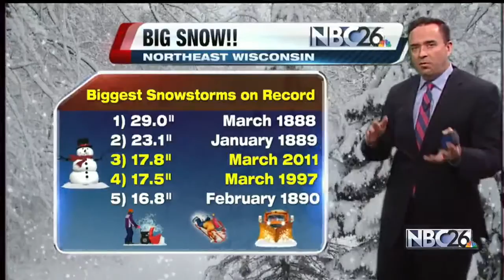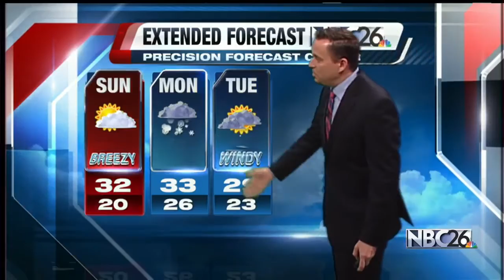Cameron's Forecast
Quiet Weekend